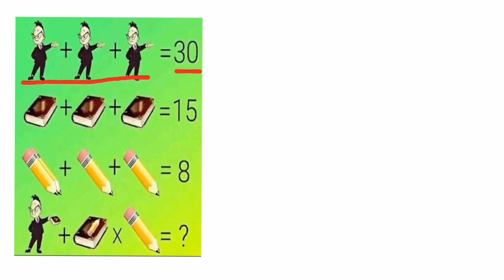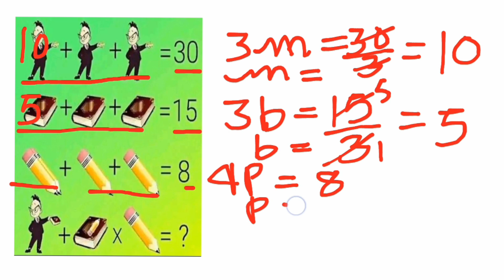pictorial logic maths Puzzle//tec maths ezi